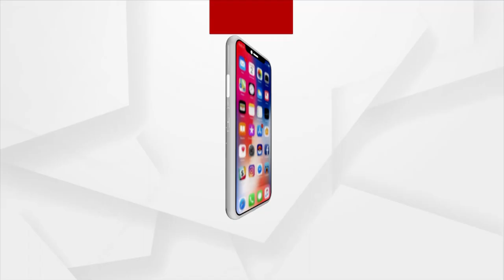Another Forest Official Shot Dead in Similipal Tiger Reserve, Forest Minister Reaches On The Spot